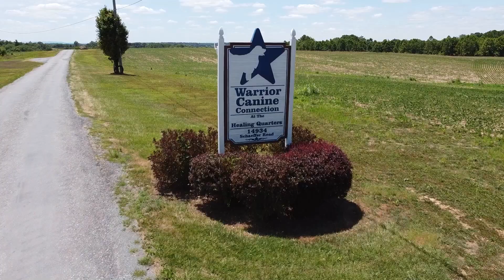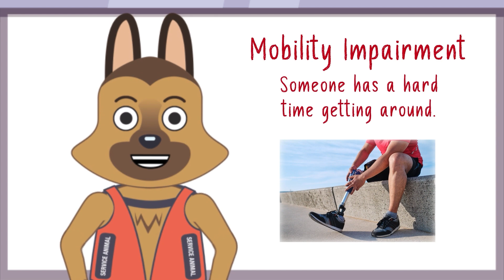Warrior Canine Connection Trains Service Dogs (Audio Described)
Spike visits Warrior Canine Connection in Maryland to visit with his friend Jen Blessing. WCC trains service dogs for veterans who have certain types of disabilities such as mobility impairments and post-traumatic stress disorder.